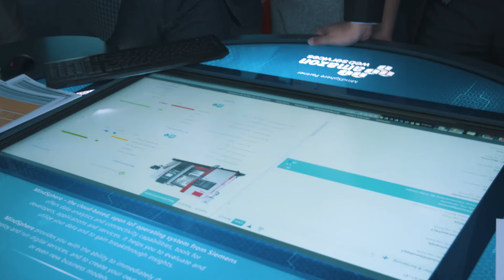Amazon Web Services @ MindSphere Lounge - 2017 Hannover Messe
See how Amazon Web Services contributes to MindSphere.